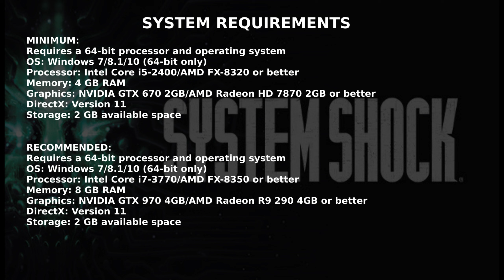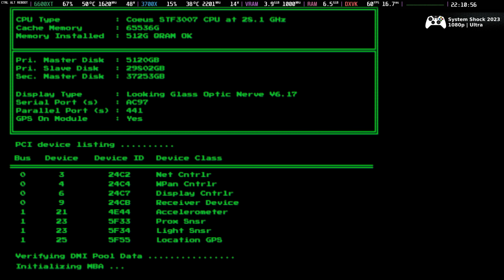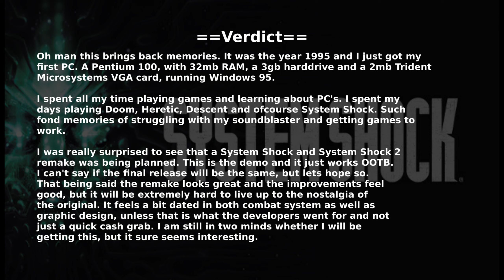Gaming on Linux EP#72: System Shock 1994 vs System Shock 2023 | Lutris | 3700X 6600XT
==Time Stamps==
0:00 Intro
0:16 Test setup
0:37 System Requirements
0:47 System Shock 1994 Gameplay
6:34 System Shock 2023 Gameplay
15:14 Verdict

Motherboard: ASUS TUF GAMING B550-PLUS
CPU: AMD Ryzen 7 3700X
GPU: AMD RX6600 XT
RAM: 32GB Corsair Vengeance 3200mhz
Resizable BAR: Enabled

==Linux details==
OS: Fedora Linux 37 (KDE)
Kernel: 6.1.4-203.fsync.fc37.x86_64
GPU Driver: Mesa 23.0.0-devel
Graphics platform: Wayland